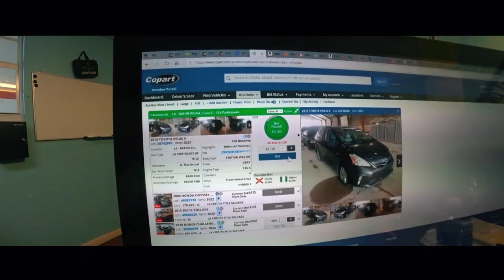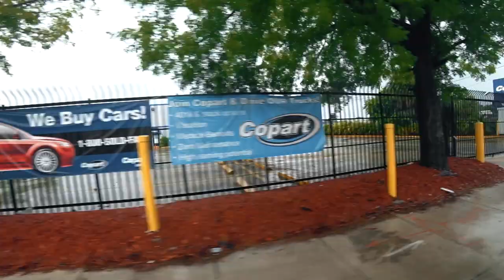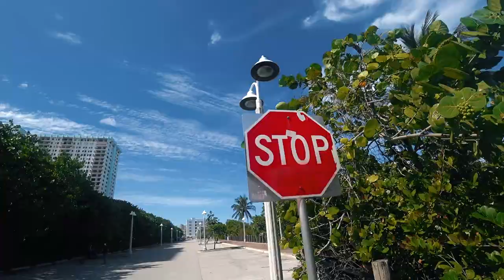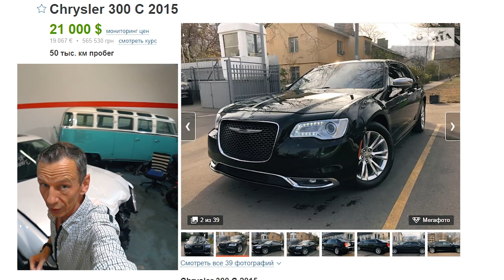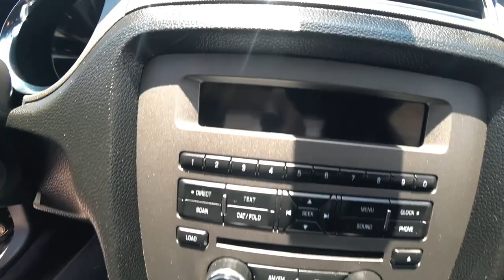Купили Chrysler за 3300$ авто из США в Украину . Дом за 325к $ . Форд Мустанг покинул автосервис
Привет друзья! Этот влог будет разнообразным по своей тематике . Сегодня мы с вами сделаем маленький обзор на дом в США цена которого составляем 325000$ и это не включая ремонт

Мы купили Крайслер 300 с аукциона копарт . Это авто купленное в США это наш автосервис проект , который мы отправим из Америки в Украину . Но после того как оживим данный автомобиль . Ах да , теперь LA garage официально находится в Майами Флорида
Автосервис с нуля только начинает набирать обороты

Помните купленный нами мустанг ? Так вот наш автосервис решил что Mustang его покинет и причину этому я уже расскажу вам в самом видео .

авто из сша в украину